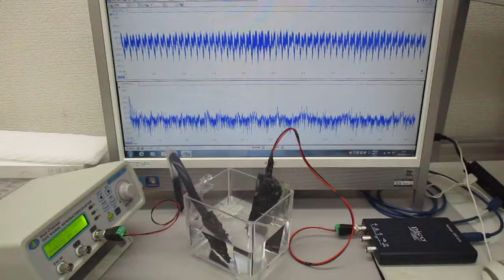非線形共振型超音波発振プローブ（超音波システム研究所）